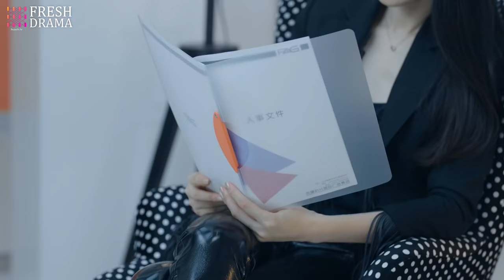【Multi-sub】EP05 Unexpected Fiancee | The Rebel Girl I Flirted with Became My Surprise Fiancée